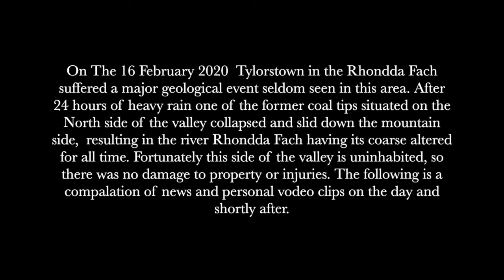Tylorstown Hits the headlines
A short video of the landslide at Tylorstown on 16 Feb 2020, using personal & news footage.